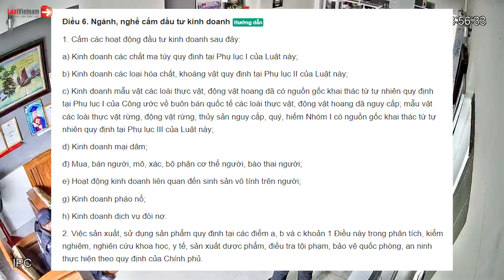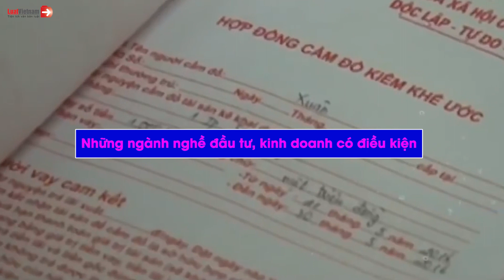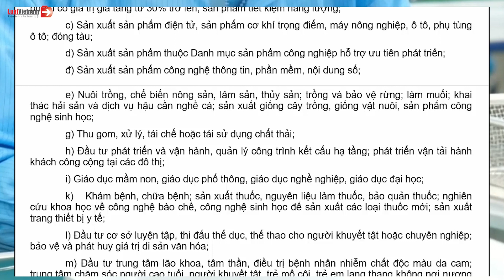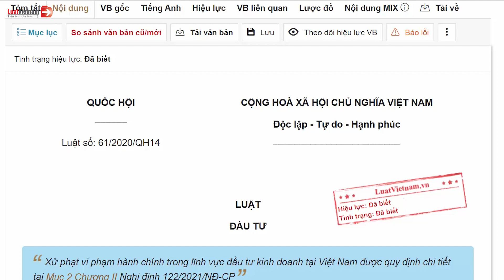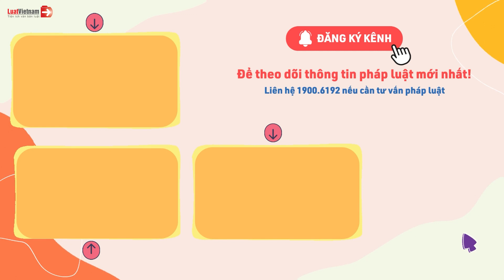Review Luật Đầu Tư: Ngành, Nghề Kinh Doanh Nào Nên "Né"? | LuatVietnam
✴️ Xem đầy đủ văn bản tại đây:
✴️ Theo dõi các nội dung hay và mới nhất tại đây:
► Tổng hợp chính sách mới theo tháng: